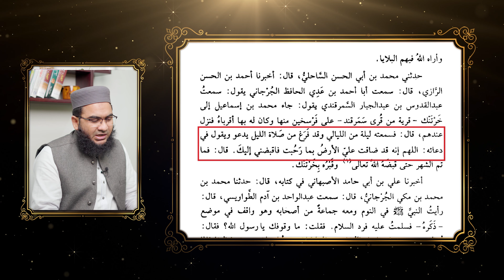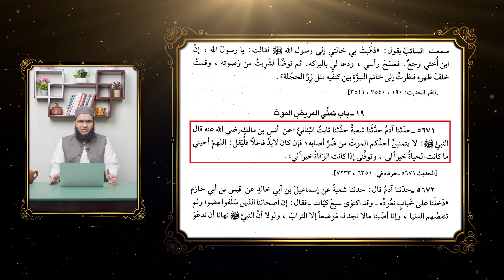Imam Bukhari رحمہ اللہ aur mout ki Tamanna! | Hadees ki Mukhalifat! | Hafiz Abu Yahya Noorpuri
امام بخاری رحمہ اللہ اور موت کی تمنا
حدیث کی مخالفت
امام بخاری رحمہ اللہ پر چند بڑے اعتراضات

Our Facebook Pages:
Islah Media:

Our Twitter Accounts:
Islah Media: